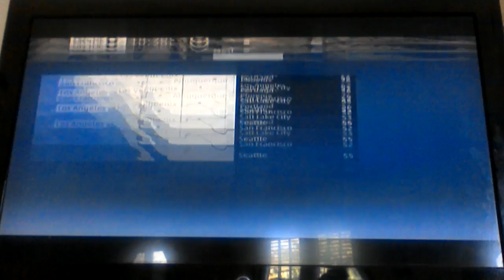Herricane Hermine Coverage+TWC Satellite Local Forecast September 5,2016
Here Is Some Continuing Coverage Of Herricane Storm Hermine And A Local Forecast Featuring Green In Some Areas
Features "Rainbow Seeker" By Joe Sample (On Of My Favorite LF Songs) During The LF